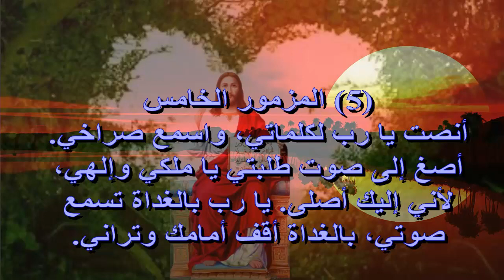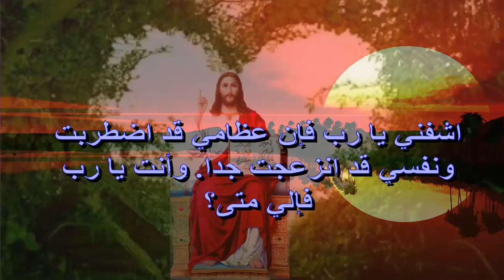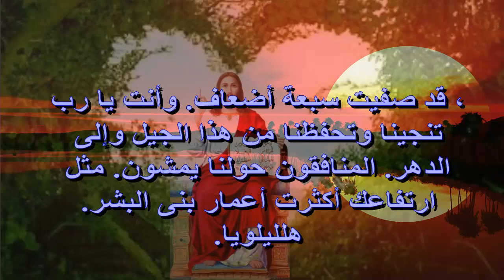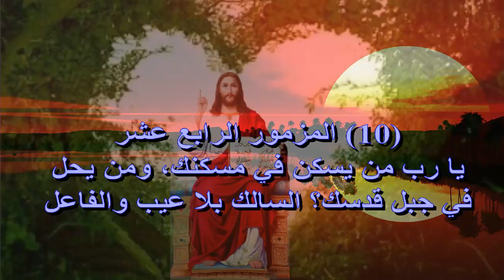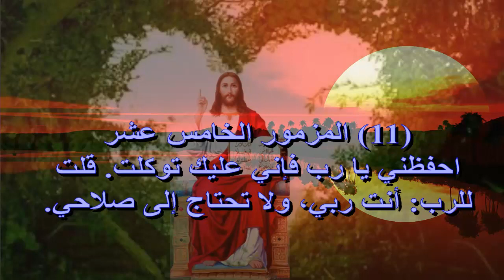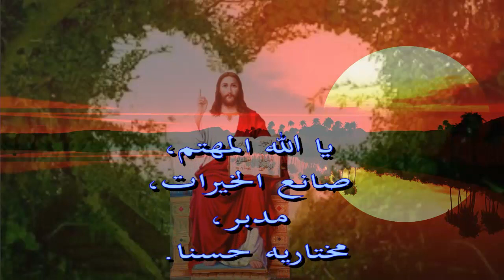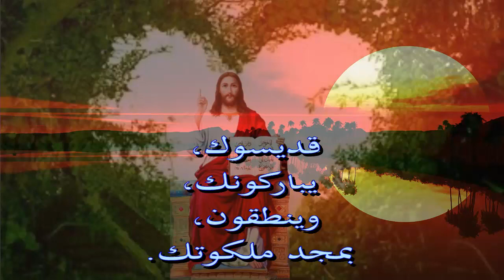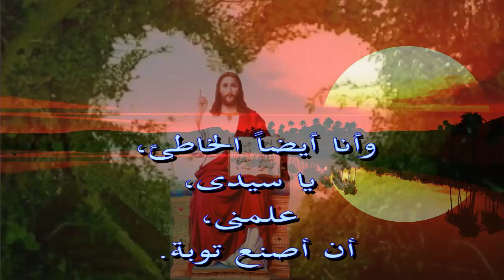مزامير صلاة باكر + تسبحة باكر بالكلمات